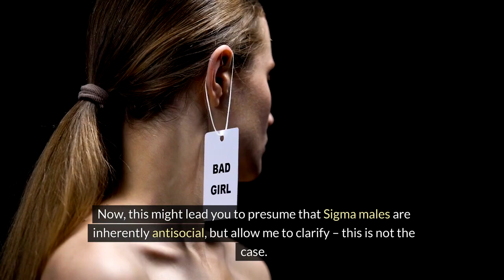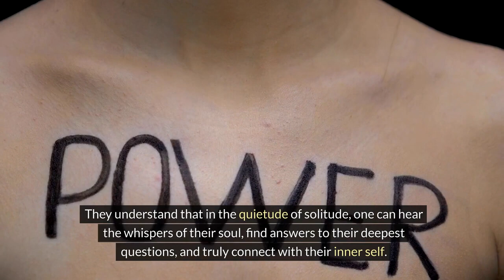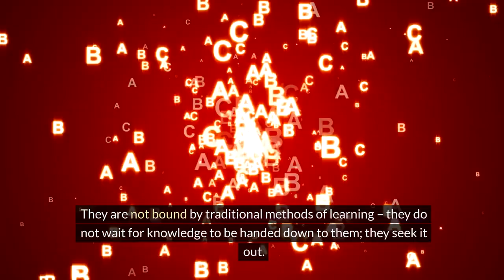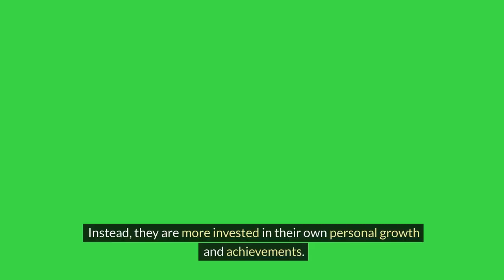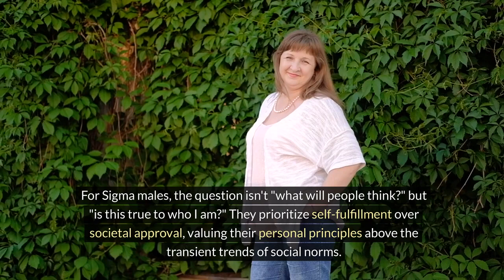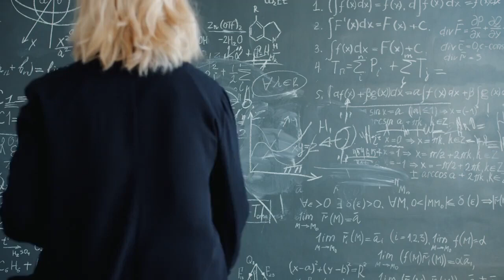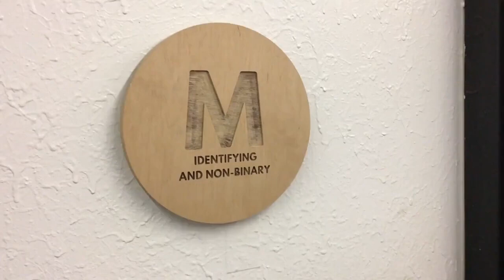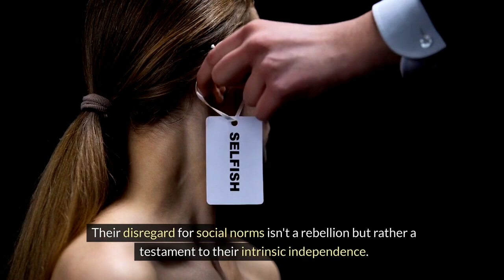8 Most Uncommon Likes of Sigma Males!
Sigma males are known for their unique preferences that set them apart from the crowd. In this video, we uncover the 8 most uncommon likes of Sigma men that often go unnoticed. From their love for solitude to their appreciation for deep conversations, discover what fuels their independent nature and why these uncommon interests make them so different from others. Learn how these hidden likes contribute to their mysterious aura and unmatched self-reliance.